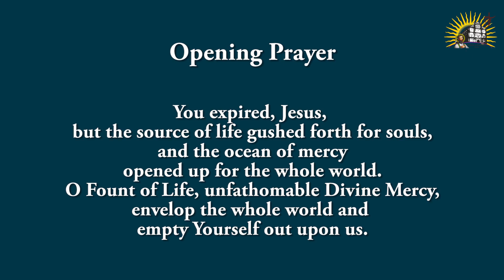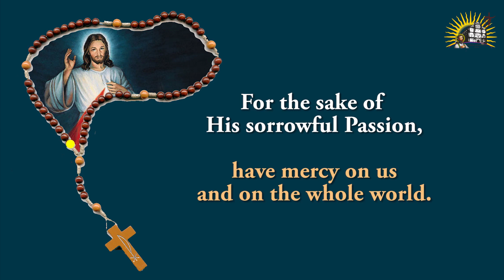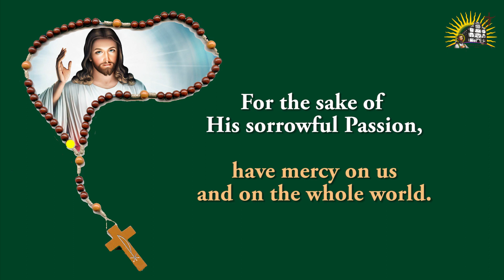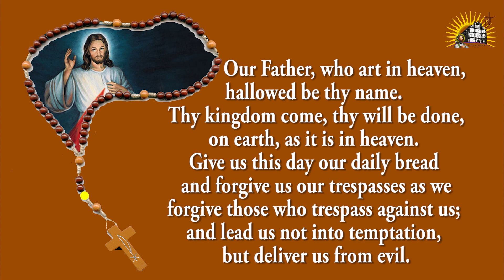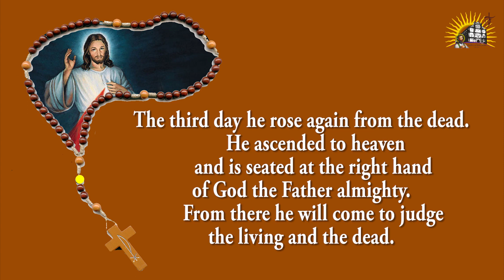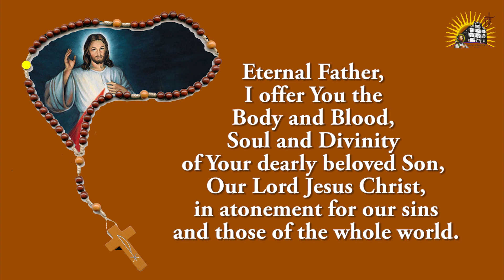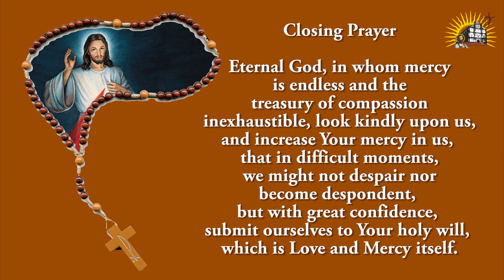LIVE - 3 PM to 4 PM - Divine Mercy Hour - 25 December 2022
We pray the chaplet of Divine Mercy for an hour keeping in mind the various problems affecting the World.